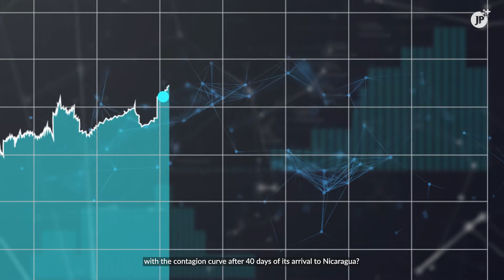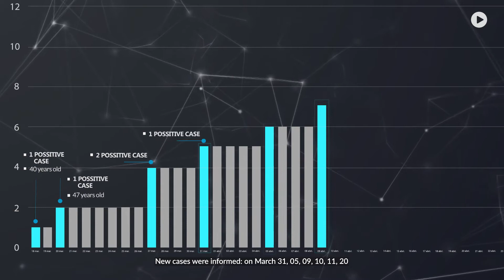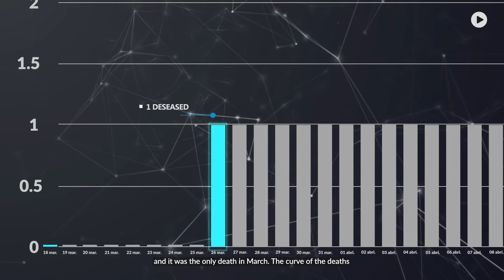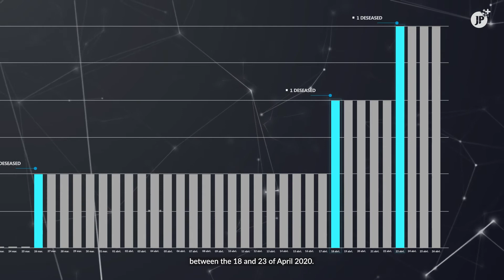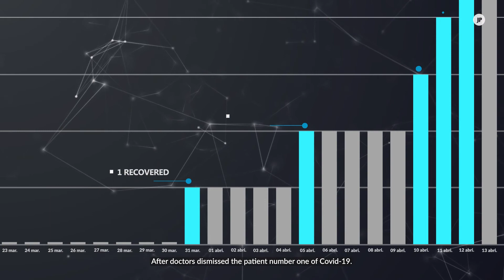Nicaragua | 40 days with COVID-19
The first case of COVID-19 in Nicaragua was reported on March 18, 2020. What has happened with the contagion curve of COVID-19 in this country after 40 days?